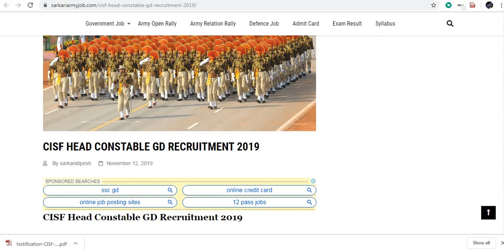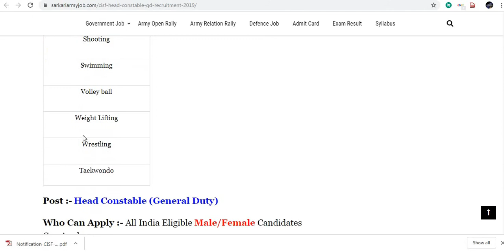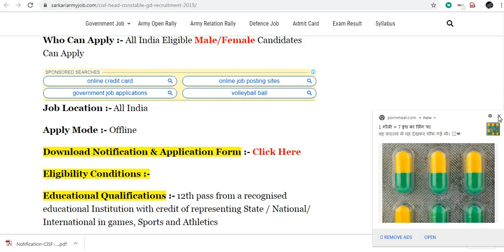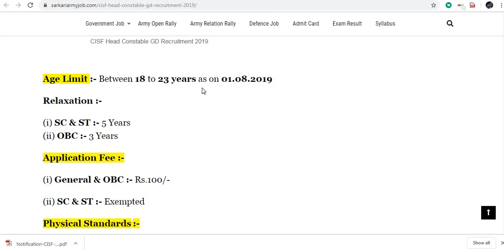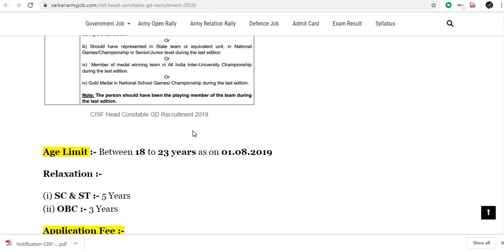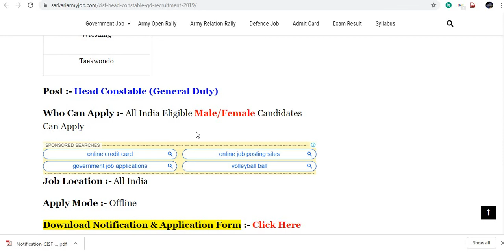Cisf Head Constable (GD) Requirtment // CISF HEAD CONSTABLE VACANCIES// CISF VACANCIES